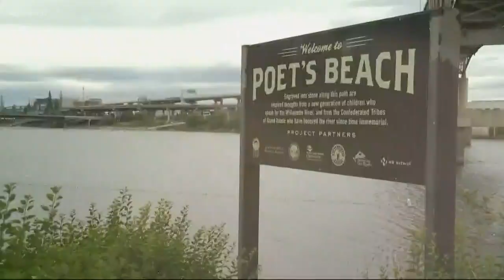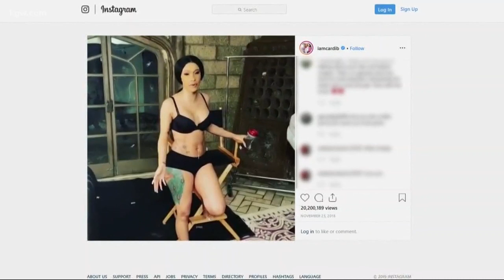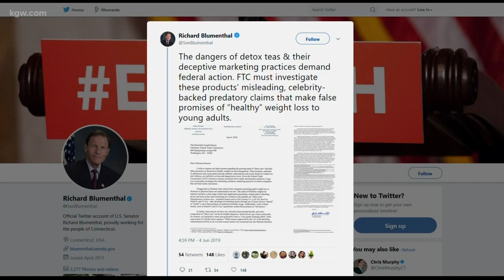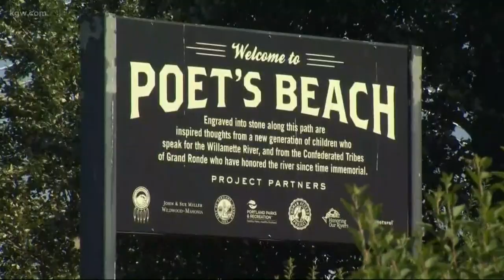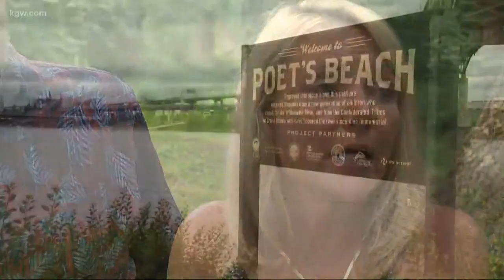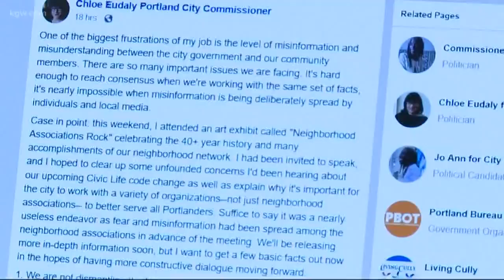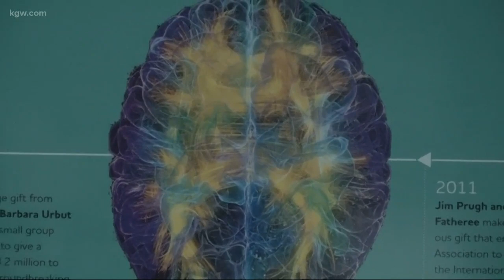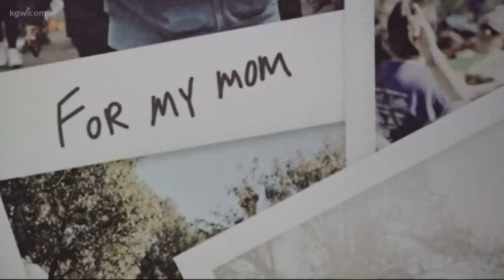Top Stories 6 p.m. 7-17-19